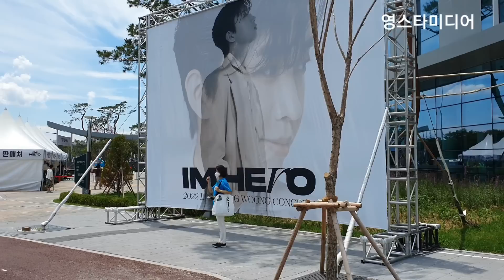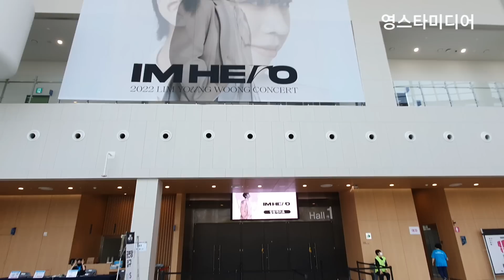임영웅📢 둘째날 실시간 현장상황💥 imhero 대전콘서트 7월2일